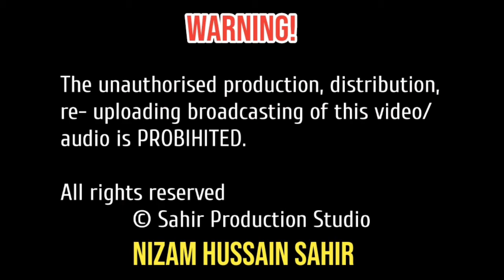Raj wali Marwat | Rahmat Ullah Dard Ghazal | Best Taranum